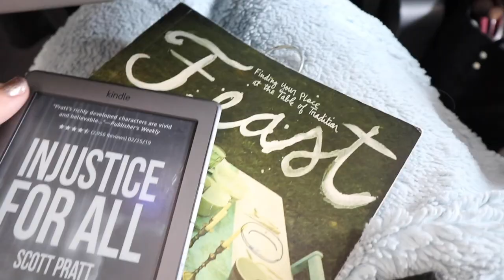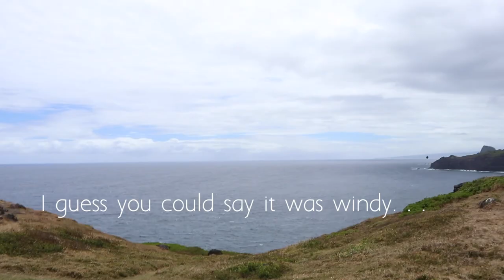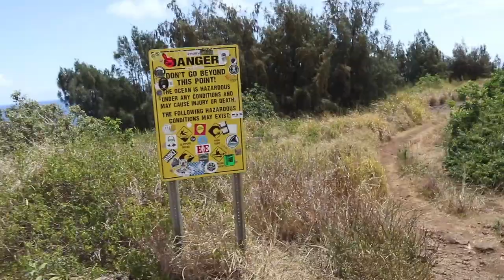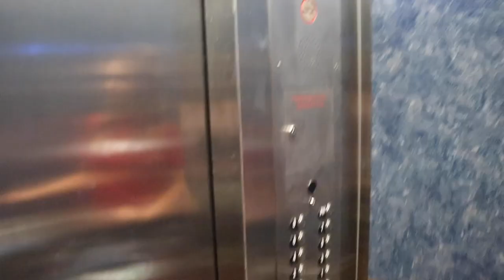Justice Enlow Vlog: Getting Attacked by a Chicken in Maui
Grace and I had so much fun visiting our friends in Maui. We even rented our first car (perks of being 25).

I love talking to you guys on IG and helping in any way I can.